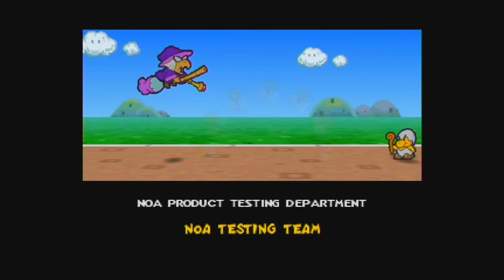Paced Playthroughs: Paper Mario Day 26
Hey, my friends did a thing where we played through a little bit of Paper Mario every day. If you wanna join in on future playthroughs you can too: